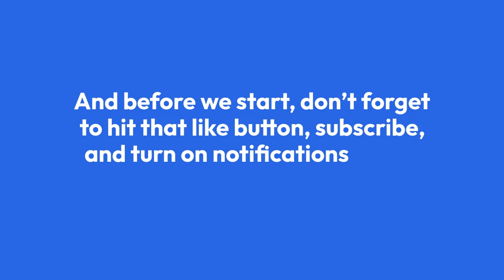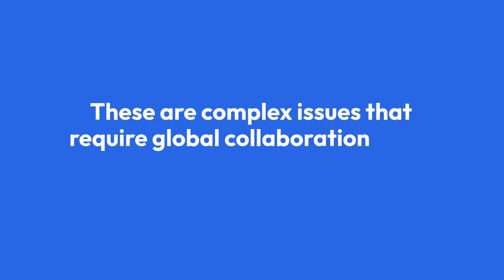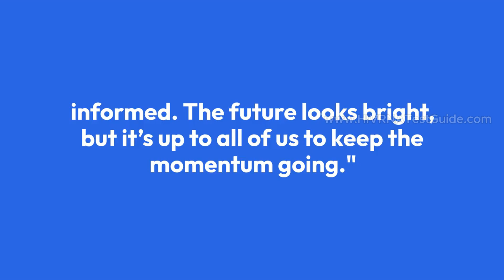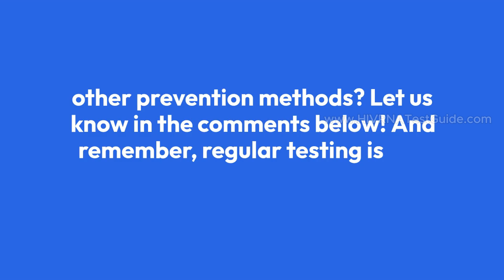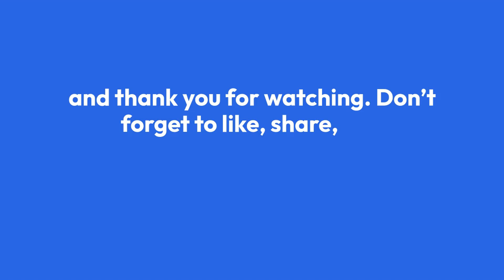HIV Vaccine Pros and Cons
HIV Vaccine Pros and Cons: What You Need to Know!

In this video, we explore the benefits, limitations, and ethical questions surrounding HIV vaccines. Learn how they compare to current prevention methods like PrEP, condoms, and regular testing, while uncovering exciting breakthroughs in vaccine development, including mRNA technology.

IMPORTANT QUESTIONS:
🌟 Is an HIV vaccine the ultimate solution to ending HIV?
🌟 Does it come with challenges?

We also address common myths about HIV vaccines and share why they are a game-changer for global health. Don't miss this in-depth look at one of the most critical advancements in the fight against HIV!
🌟 GETTING TESTED & Early detection saves lives, empowers choices, and strengthens communities. 💪
TAKE THE FIRST STEP TOWARDS YOU HEALTH.

For Private, Quick, Affordable, and Confidential HIV testing across the United States. We have more than 4500+ HIV Testing Centres in the country.

🌐 Visit HIVRNATestGuide.com for quick and confidential testing options.